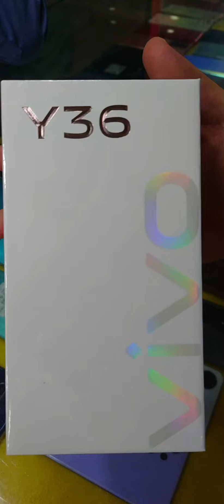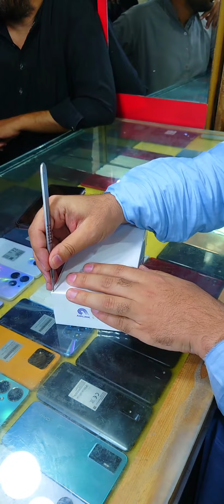Vivo v27e unboxing | Vivo Y36 Golden color unboxing | Redmi 12 unboxing